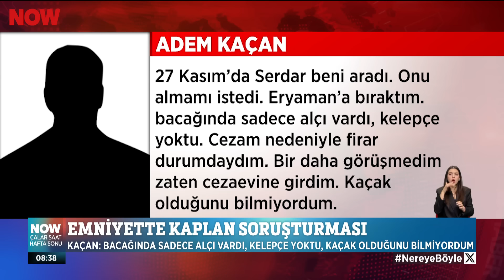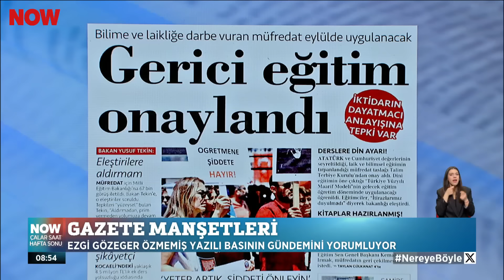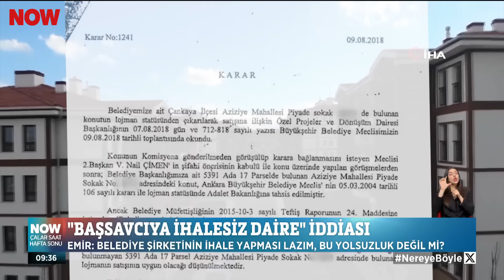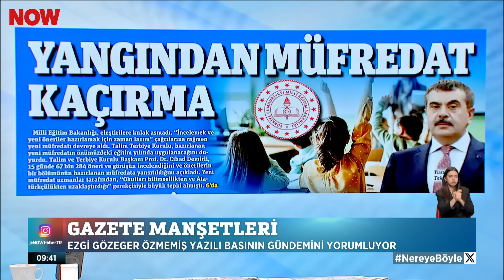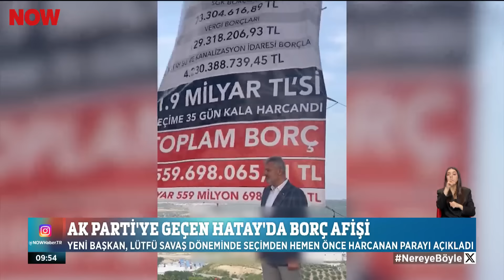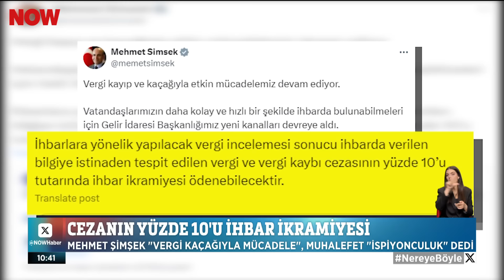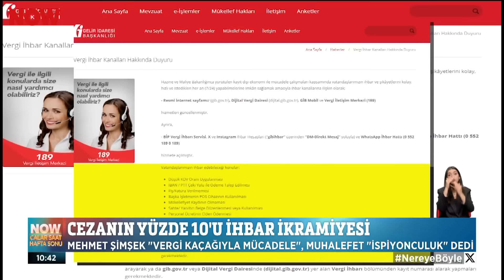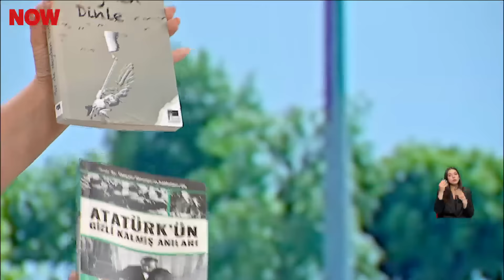Meteoroloji uyardı, yağmur sel oldu... 25 Mayıs 2024 Çalar Saat Hafta Sonu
Fırtına tabela uçurdu... 25 Mayıs 2024 Çalar Saat Hafta Sonu Bülteni yayında hemen izle!

Türkiye'den ve dünyadan gelişmeler Çalar Saat Hafta Sonu'nda! Hafta içi meydana gelen tüm olayları özetleyen ve canlı bağlantılarla süslenen "Çalar Saat Hafta Sonu" Her Cumartesi ve Pazar 08.30'da NOW’da!